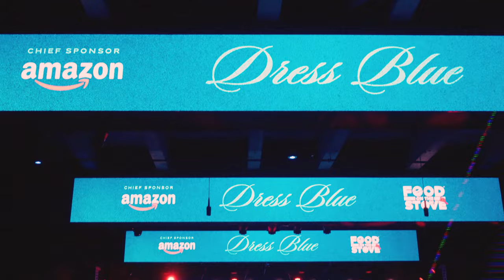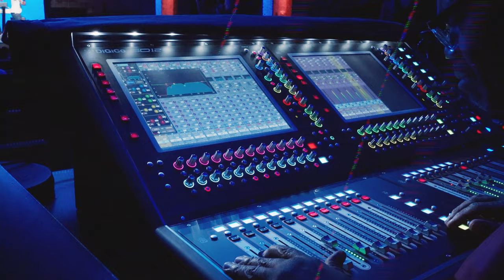Dress Blue - A Food on the Stove Fundraiser - May 6. 2023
Dress Blue is a celebratory event to highlight the hard work and dedication of firefighters and emergency services personnel, giving some of our nation’s bravest heroes a platform to share their stories of service and sacrifice. This in-person cocktail style event combined thought provoking leadership discussions, networking opportunities, and live entertainment. Those in attendance left inspired after a night of celebration and listening to moderated conversations from leaders in the fire service. This event was a fundraiser to help Food on the Stove continue its mission of providing tools and resources to help firefighters live a healthier lifestyle through enhanced nutrition and exercise.